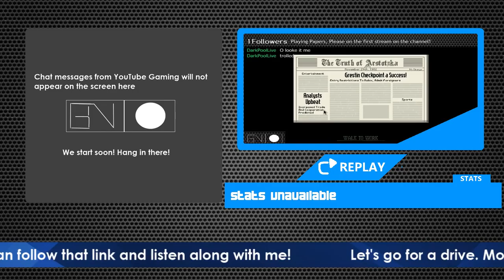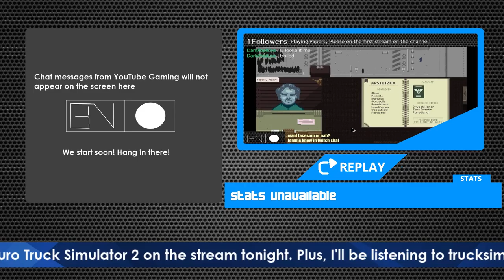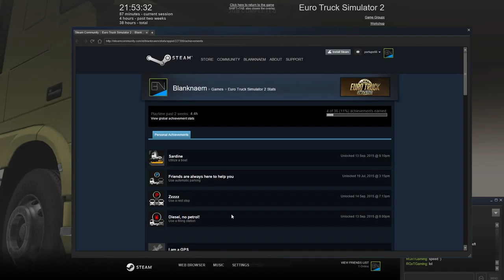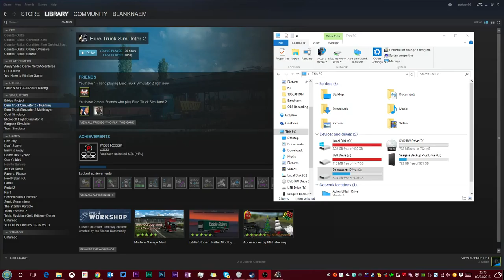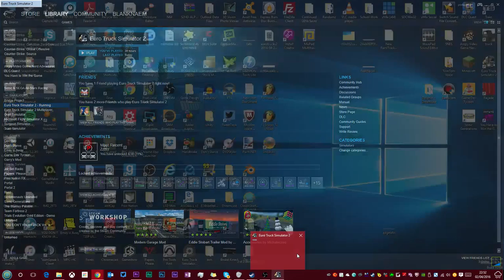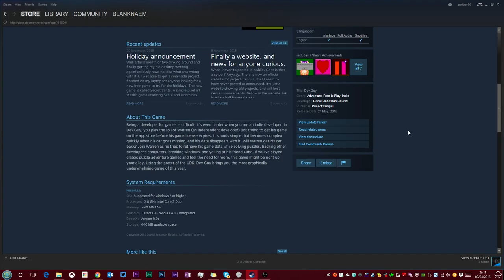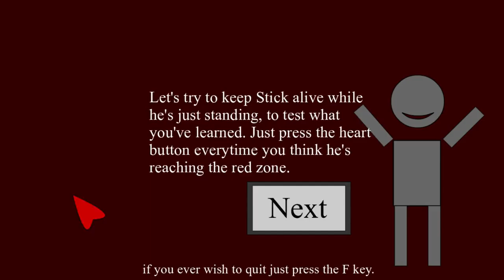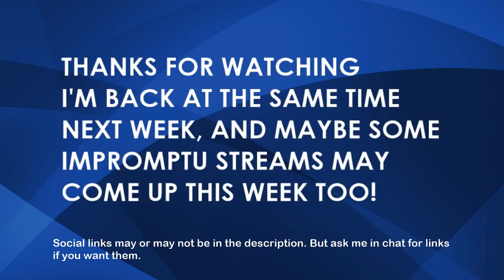BN Games Night Live | Saturday 2nd April 2016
Welcome to BN Games Night Live! Today, let's take it easy... kinda. I'm going to go doing several jobs around Europe in Euro Truck Simulator 2. Plus, I'll be listening along to Truck Sim Radio. If you want to listen along with me, since I can't play copyrighted music on here, you can go
(plus, might be doing some Dreamcast stuff later!)

Normally, I'd play Euro Truck Sim 2 on multiplayer, but as there seems to be some sort of issue on my side, I have to play the regular mode.

Do you want to see if you're eligible to join Maker Studios?